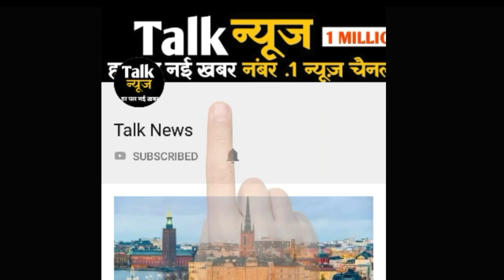मौसम अलर्ट: UP समेत कई राज्यों में भारी बारिश का हाई अलर्ट, दिल्ली में छाये बादल